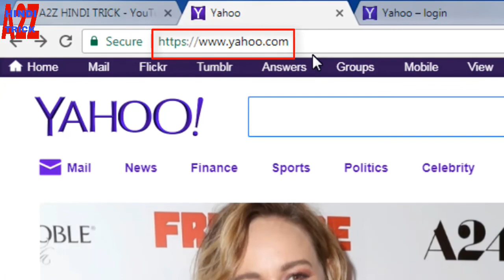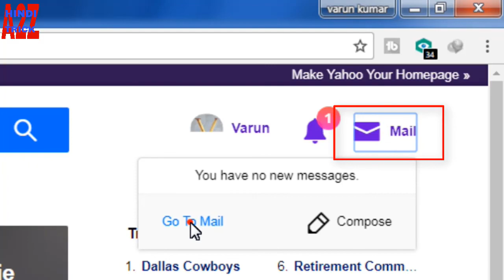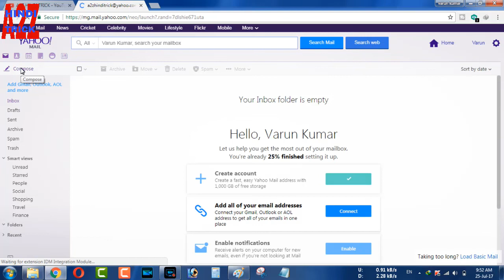How to create yahoo mail account? what is yahoomail? याहू मेल क्या है कैसे नया खता खोले? Hindi /urdu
How to create new yahoo mail account on mobile or computer?